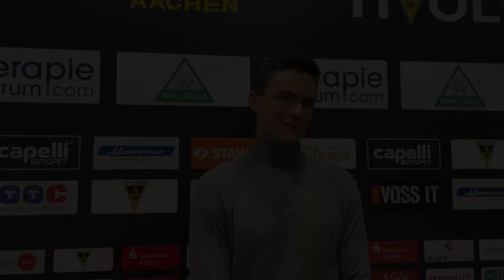„Darauf freuen wir uns“ | Pressegespräch vor 1. FC Düren - Alemannia Aachen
Vor dem letzten Spiel des Kalenderjahres 2022 am Samstag um 14 Uhr haben sich Interimstrainer Helge Hohl sowie Marcel Damaschek zur anstehenden Partie gegen den 1. FC Düren geäußert.